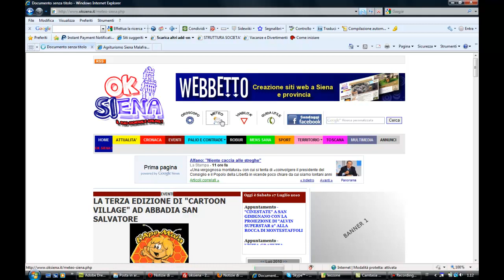OKSIENA.IT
Presentazione sito OKSIENA.IT